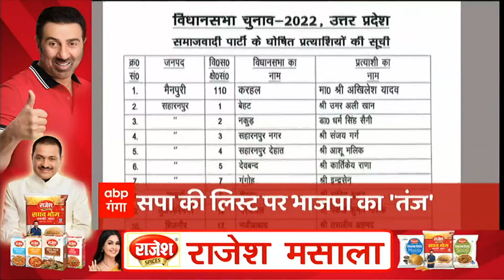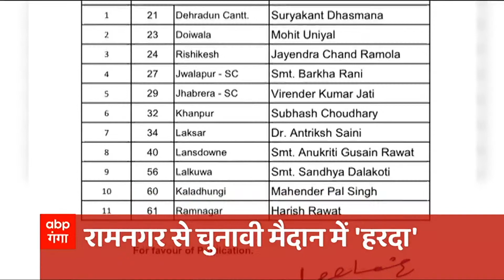HEADLINES: तीसरे चरण के नामांकन में सपा अध्यक्ष Akhilesh Yadav भी भरेंगे पर्चा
आज से यूपी में तीसरे चरण का नामांकन। तीसरे चरण में सपा अध्यक्ष अखिलेश यादव भी भरेंगे पर्चा। मैनपुरी की करहल सीट से लड़ रहे हैं चुनाव।

*आज की बड़ी खबरें* :

1- सपा छोड़ भाजपा में शामिल हुए सुभाष राय.. अंबेडकरनगर के जलालपुर से विधायक हैं सुभाष.

2- सपा ने भी भाजपा को दिया झटका.. जलालाबाद से भाजपा नेता अनिल वर्मा सपा में हुए शामिल.

3- मुजफ्फरनगर में AAP प्रत्याशी मेजर सरदार जोगिंदर सिंह ने की आत्मदाह की कोशिश...निर्वाचन आयोग पर नामांकन पत्र खारिज करने का लगाया आरोप

4- यूपी चुनाव के लिए NDA ने घोषित किया पहला मुस्लिम उम्मीदवार.. अपना दल ने स्वार सीट से हैदर अली खान उर्फ हमजा को मैदान में उतारा... एबीपी गंगा पर थोड़ी देर में देखिए हमजा का एक्सक्लूसिव इंटरव्यू